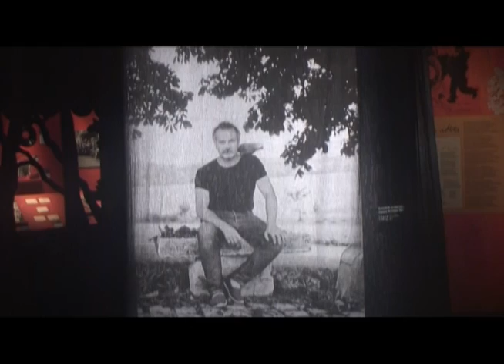Expo : Joann Sfar présente son Brassens - Le Figaro